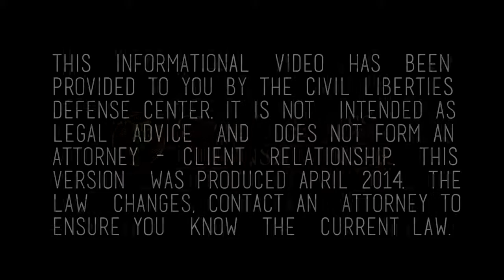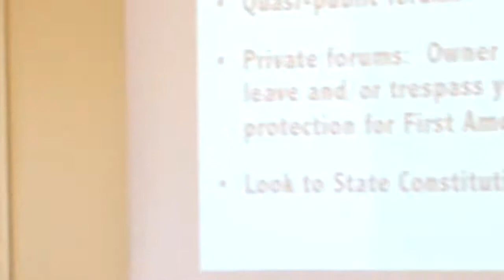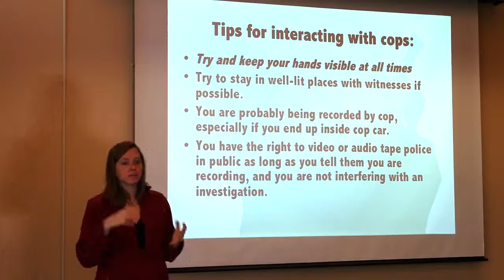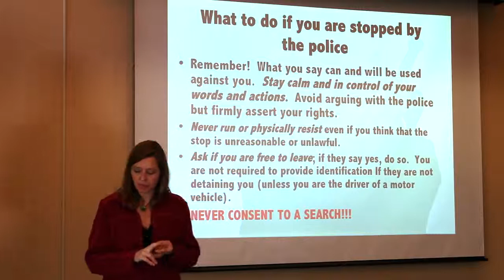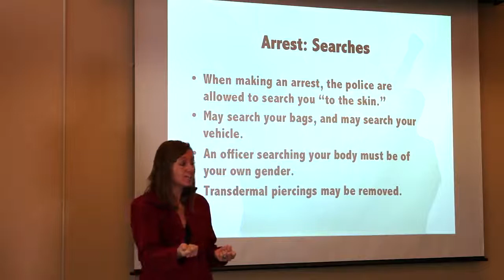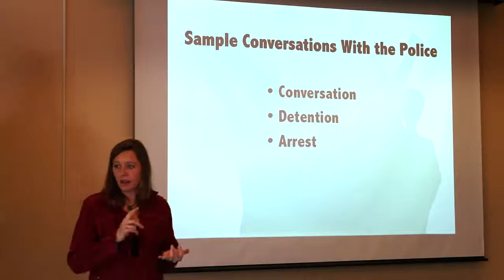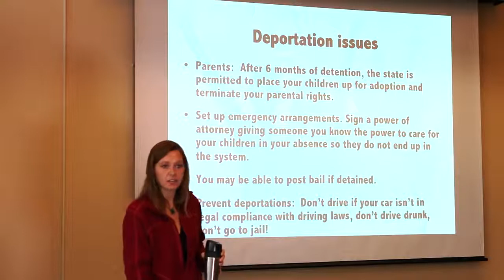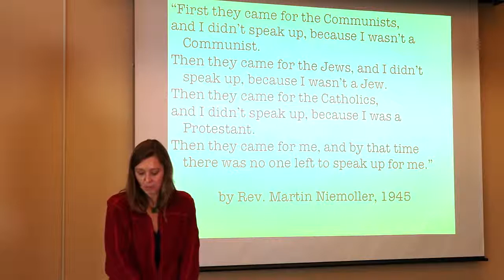CLDC Know Your Rights Activist Training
This one hour Know Your Rights training by Lauren Regan of the Civil Liberties Defense Center offers basic legal information for activists to learn basic rights and know what to expect from law enforcement.